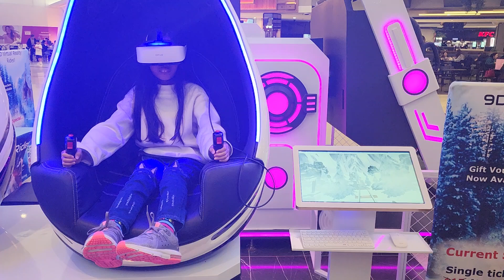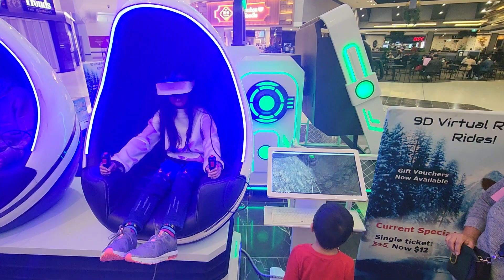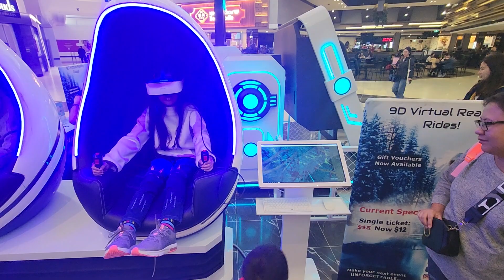9D Virtual Ride in Garden City